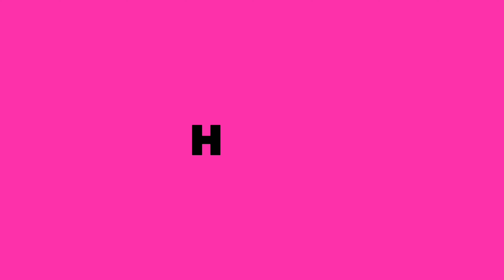THAT BEER EATING FRIEND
And also thanks for waiting our video and suppot🤘🏻

Team

Sairaj
Akshay.p
Raj
Akshay maitre

Hey guy after long time sorry for that there is
more interesting video for u all...be connect ✌🏻